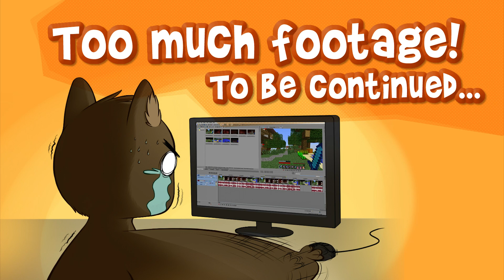Mindcrack Season 05 Episode 005 Fish Thief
Music providers:
Big Giant Circles
Derek R. Audette